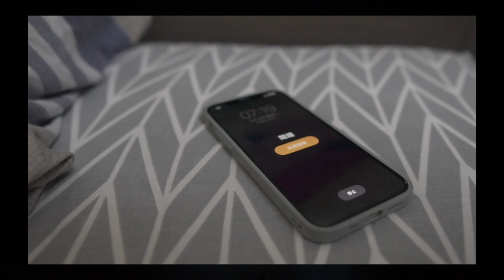HKUST DANSO Annual Performance 2021 - Finale (Choreographers: Blackjack x VIdice)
Piece Name:
《曆 · 程》

Piece Description:
經歷、情感
相信、希望
團結、堅持
默默、耕耘
同路、扶持
銘記、香港